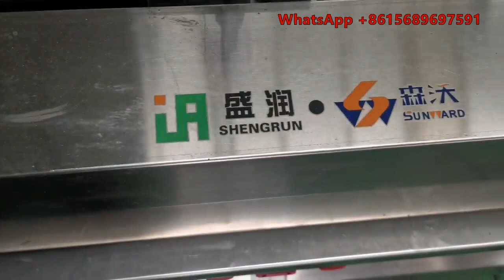Automatic Soybean Chunks Equipment Twin Screw Extruder for Soya Protein Meat Soy Mince Machine Price